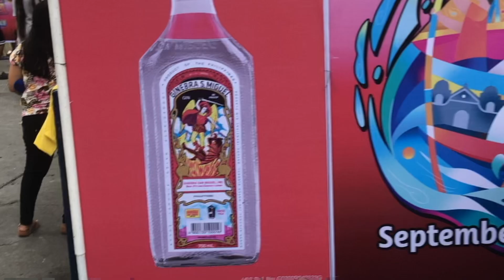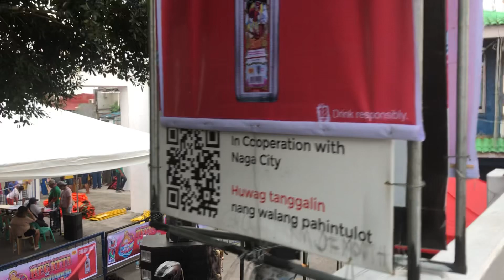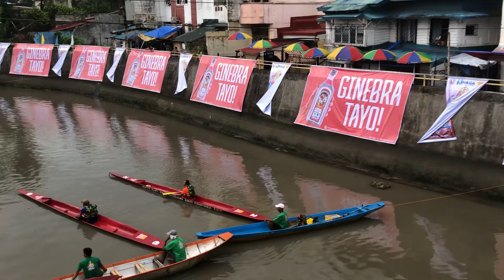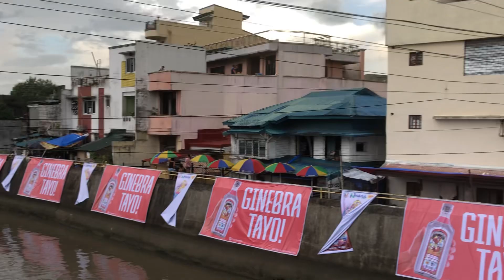September 15, 2023